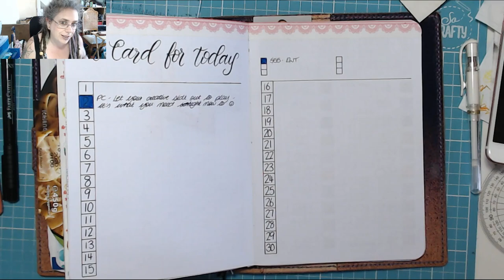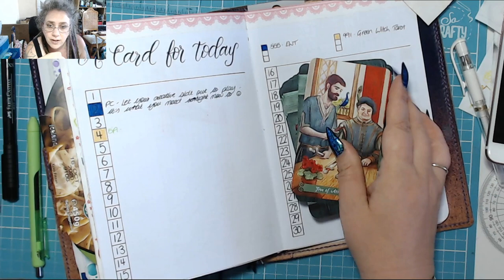Paw Patrol Today in my BuJo 4 June 2019